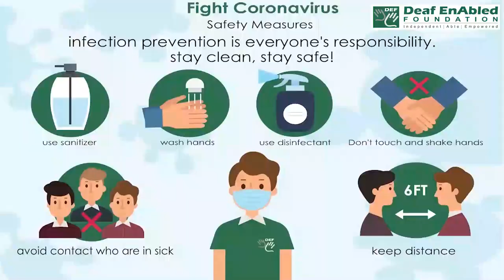Pull someone's leg:- Idiom of the Day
Meaning- To play a practical joke

Sentence- 1. Don’t take her seriously. She is just pulling your leg.
2. I panicked when she said the presentation was tomorrow, but then I realised she was pulling my leg